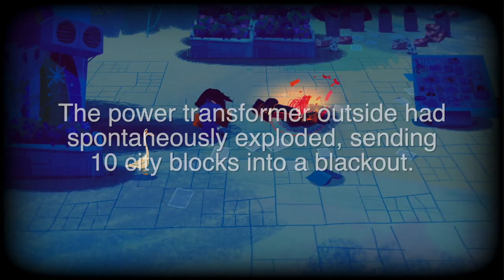Tim and Lili Schafer play Knights and Bikes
Tim is joined by his daughter Lili to play Foam Swords' "Knights and Bikes" in a couch co-op session!  Or so we thought.

OUT NOW for PS4, PC, Mac and Linux!

KNIGHTS AND BIKES is a hand-painted action-adventure for 1 or 2 players, set on a British island in the 1980s.
It’s a coming-of-age story starring Nessa & Demelza, exploring the coasts of Penfurzy on their trusty bikes, looking for a legendary lost treasure in a Goonies-inspired tale of excitement, danger, fun and friendship.
The two new friends, along with their pet-goose and the pickled-head of an undead knight, form the Penfurzy Rebel Bicycle Club, and are ready for anything this adventure throws at them. They pedal into danger to face threats head-on with frisbees, water-balloons, video game controllers and the powerful beats of an amplified boom-box.
Along the way they’ll stuff their pockets with trinkets and barter for bike upgrades, spurring them onward down the island’s country lanes, windswept beaches, deep forests, modern attractions and ancient ruins.
Together their friendship will create an adventure as big as their imaginations.